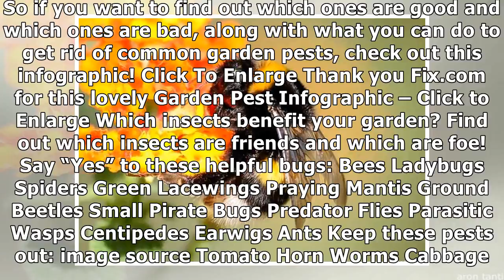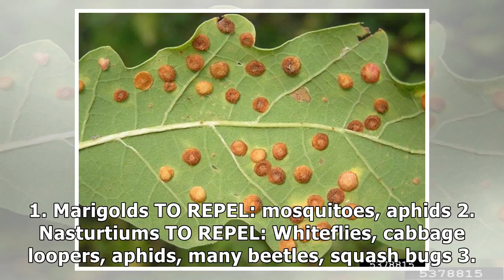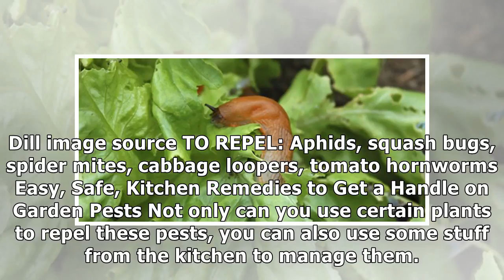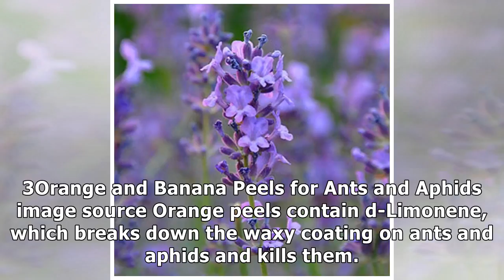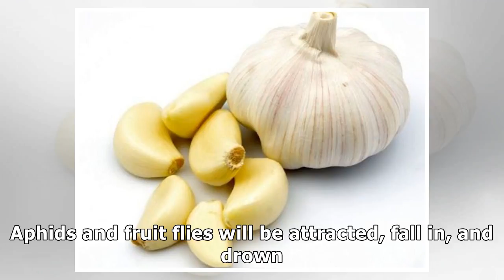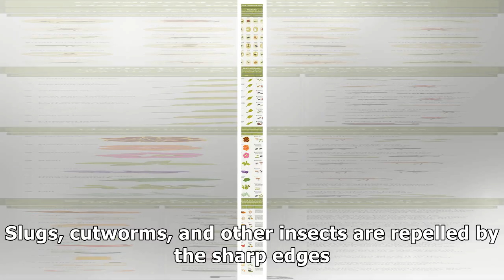Common Garden Pests and How to Manage Them [Infographic]